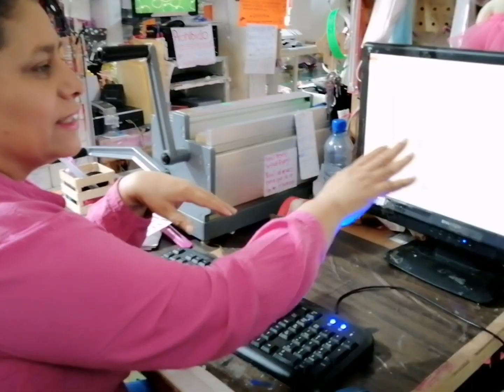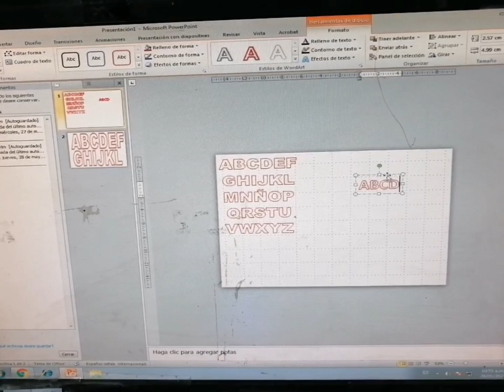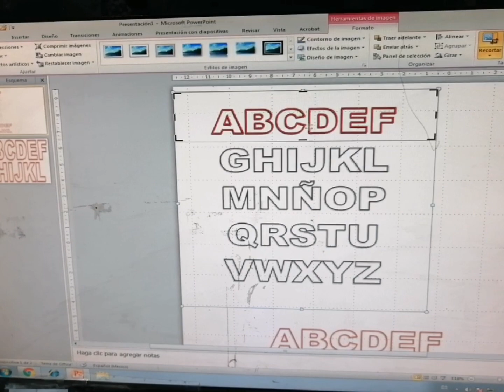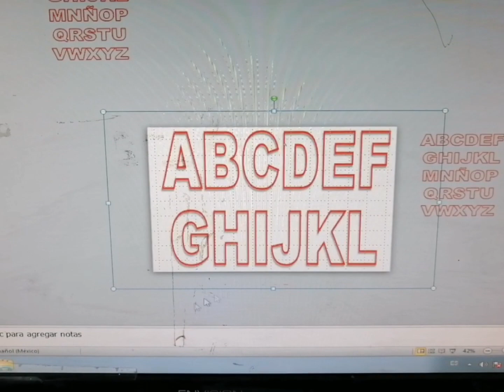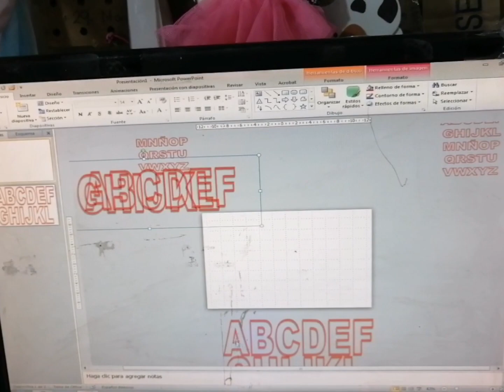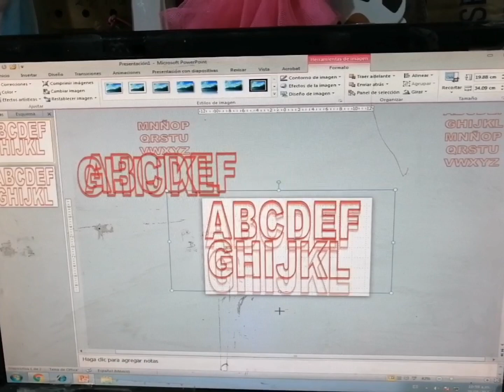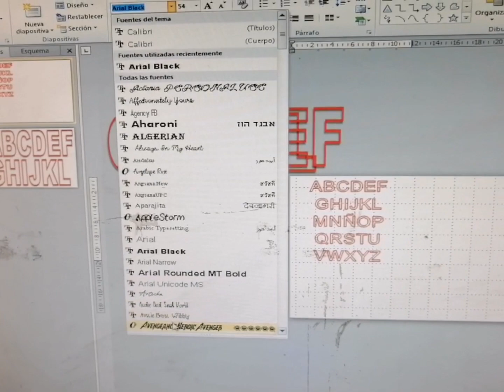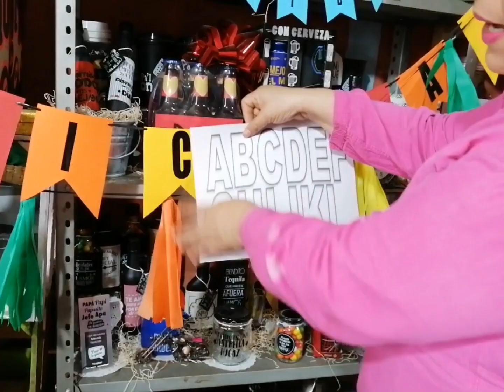Como hacer moldes de letras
Desde power poinr